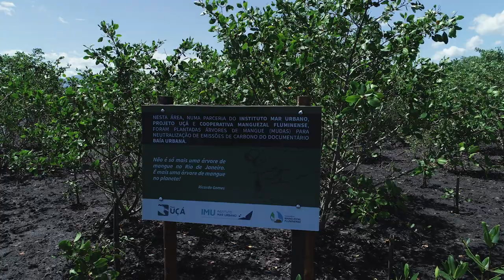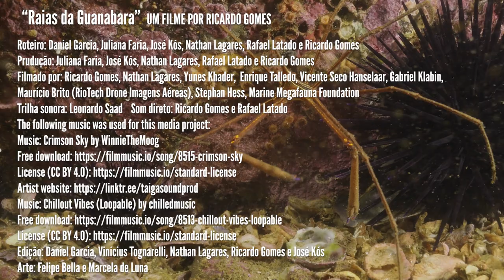Raias da Guanabara - Episódio 4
Mergulhe com as Raias da Guanabara e descubra mais sobre os mistérios e as riquezas presentes na Baía de Guanabara. Em um documentário de quatro capítulos, o biólogo e documentarista Ricardo Gomes busca retratar as principais ameaças e soluções para as raias e toda a biodiversidade marinha do Rio de Janeiro.

Episódio 4: Soluções para a Baía de Guanabara

Após uma sequência de problemáticas, neste episódio são apresentadas alternativas de recuperação, investimento e proteção da Baía de Guanabara, para que a biodiversidade deste famoso estuário seja preservada e as futuras gerações tenham a oportunidade de conhecer e continuar preservando. O biólogo Pedro Belga e a cientista marinha Lara Iwanicki abordam as possibilidades para a produção de resíduos e como devemos agir.

Direção: Ricardo Gomes
Produção: Ricardo Gomes, Juliana Faria, Nathan Lagares e Rafael Latado
Edição: Daniel Garcia
Assistentes de edição: José Kós, Nathan Lagares, Vinícius Tognarelli
Som: Ricardo Gomes e Rafael Latado
Artes: Maíra Cavenago e Marcela de Luna
Legendas: José Kós
Trilha Sonora: Leo Saad
Imagens: Ricardo Andrade Gomes, Nathan Lagares, Enrique Talledo, Yunes Khader, Vicente Seco Hanselaar, RioTech Drone e Gabriel Klabin

Patrocínio:

OceanPact e Águas do Rio

Apoio:

Macau Dive, Colônia de Pescadores Z-13, Universidade Federal do Estado do Rio de Janeiro (UNIRIO), Laboratório de Ictiologia Teórica e Aplicada (LICTA - UNIRIO), Seasub, BigBlue Dive Lights, Oceana Brasil, Pousada Aquamaster, Centro de Mergulho Aquamaster, Secretaria de Estado do Ambiente e Sustentabilidade, Rio 2030, Museu do Amanhã